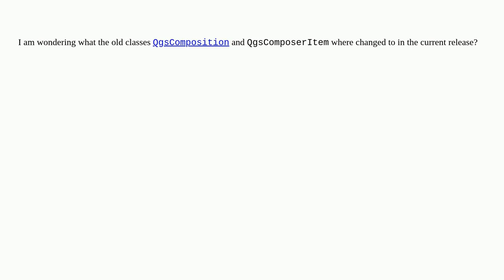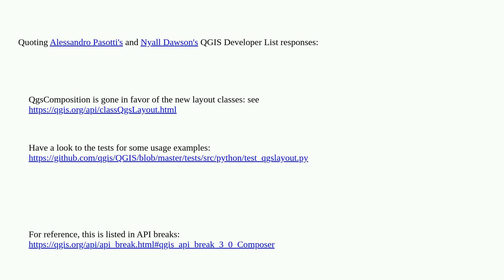Gis: What was the PyQGIS class QgsCompostition changed to?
What was the PyQGIS class QgsCompostition changed to?

A special thanks goes out to the awesome community

  pyqgis pyqgis-3